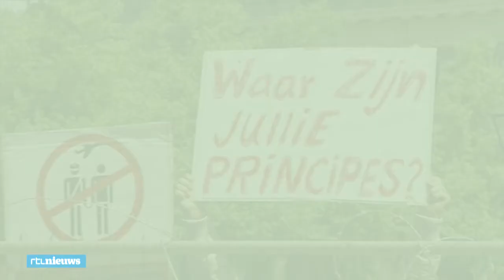Samsom opnieuw kandidaat lijsttrekker PvdA? - RTL NIEUWS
Wordt Samsom opnieuw de lijsttreker van de PvdA?